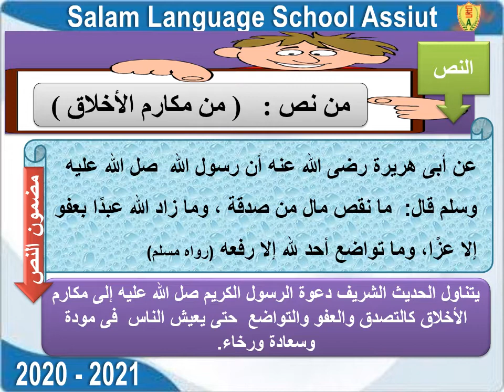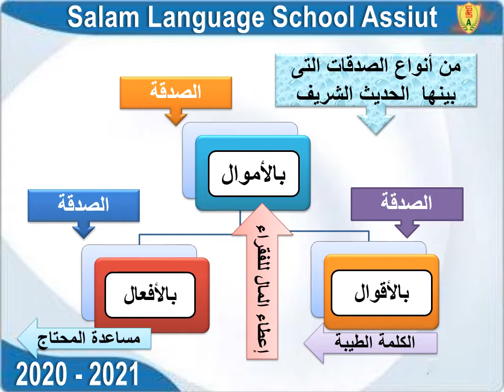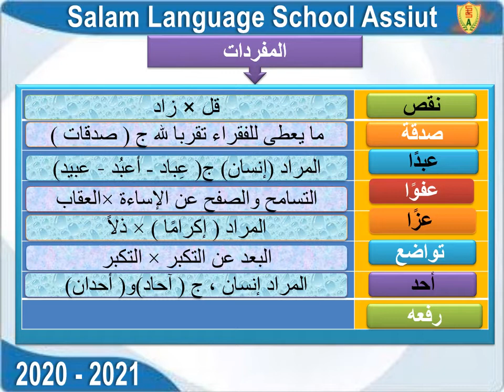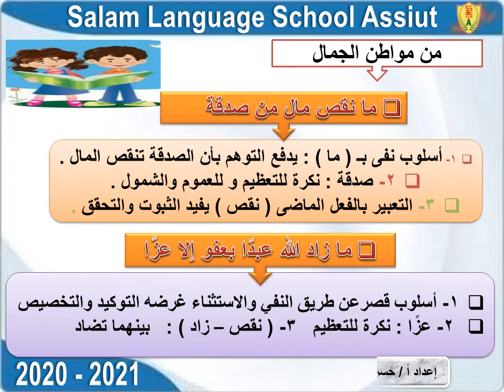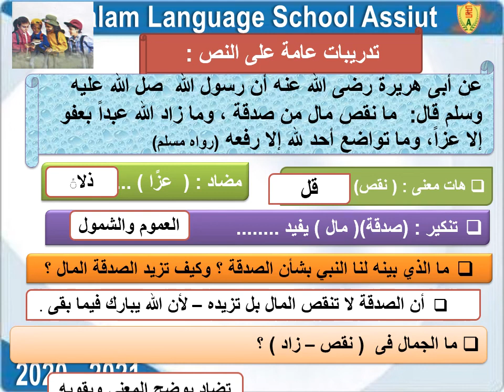من مكارم الأخلاق نصوص حسن نهائى 2020